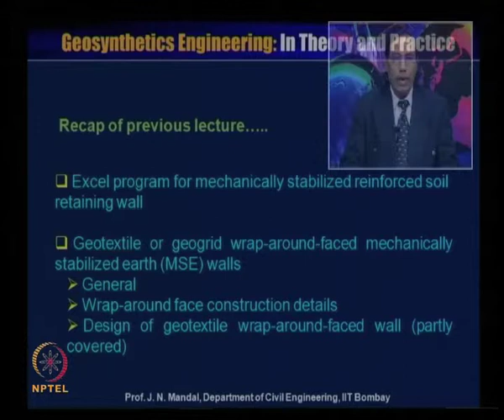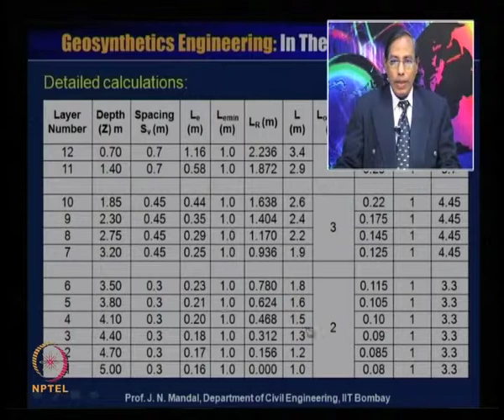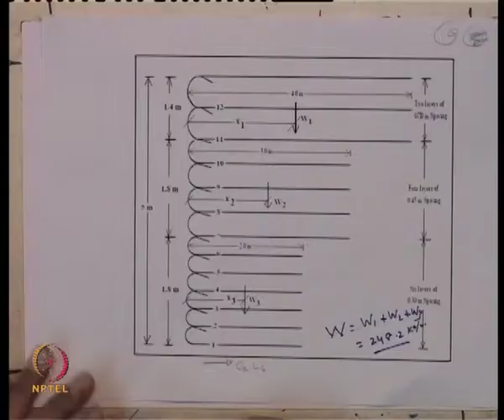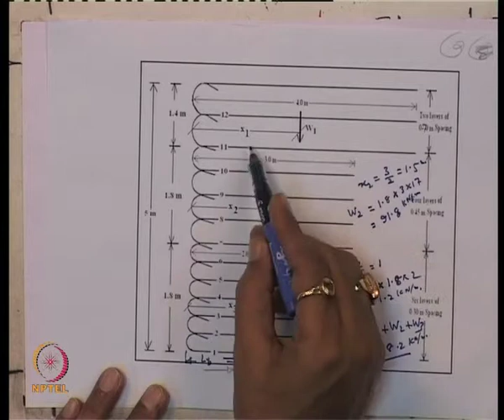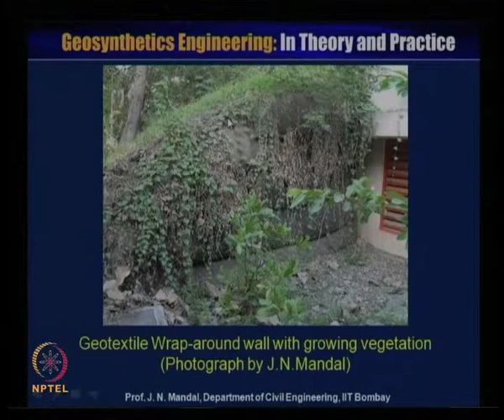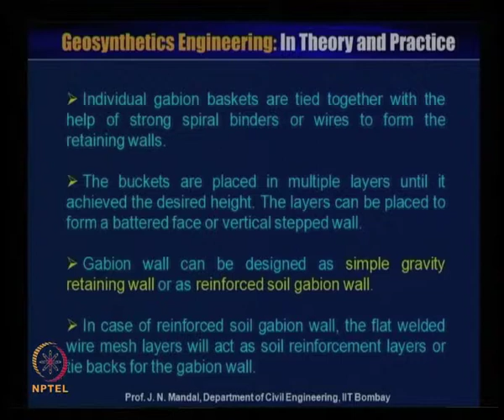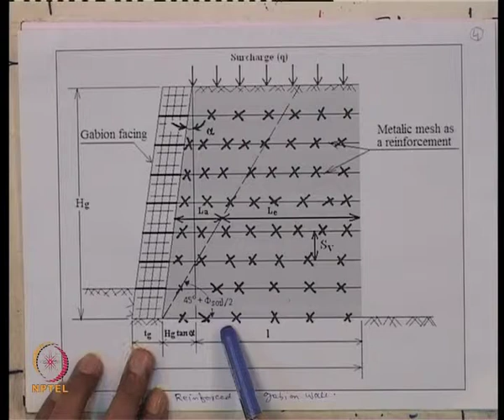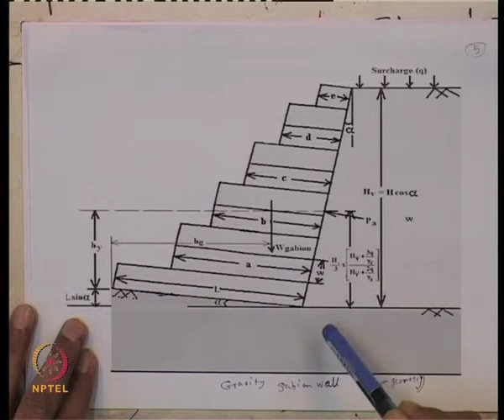Mod-06 Lec-33 Geosynthetics for Reinforced Soil Retaining Walls